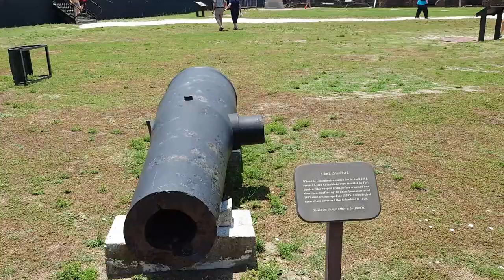VLOG | Fort Sumter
Fort Sumter is a sea fort built on an artificial island protecting Charleston, SC from naval invasion. Its origin dates to the War of 1812 when the British invaded Washington DC by sea. Construction began in 1829 and it was still incomplete in 1861 when the Battle of Fort Sumter began the American Civil War. It was severely damaged during the war and left in ruins. Since the middle of the 20th century, Fort Sumter has been open to the public as part of the Fort Sumter and Fort Moultrie National Historical Park, operated by the National Park Service.

Fort Sumter is notable the battle of which began the American Civil War. Following the declaration of secession by South Carolina on 20 December 1860, its authorities demanded that the U.S. Army abandon its facilities in Charleston Harbor. On 26 December, Major Robert Anderson of the U.S. Army surreptitiously moved his small command from the vulnerable Fort Moultrie on Sullivan's Island to Fort Sumter.

During the early months of 1861, the situation around Fort Sumter increasingly began to resemble a siege. In March, Brigadier General P. G. T. Beauregard, the first general officer of the newly formed Confederate States Army, was placed in command of Confederate forces in Charleston. Conditions in the fort deteriorated due to shortages of men, food, and supplies as the Union soldiers rushed to complete the installation of additional guns.

The resupply of Fort Sumter became the first crisis of the administration of U.S. President Abraham Lincoln, inaugurated 4 March 1861, following his victory in the election of 6 November 1860. He notified the governor of South Carolina, Francis Wilkinson Pickens, that he was sending supply ships, which resulted in an ultimatum from the Confederate government for the immediate evacuation of Fort Sumter, which Major Anderson refused. Beginning at 4:30 a.m. on 12 April, the Confederates bombarded the fort from artillery batteries surrounding the harbor. Although the Union garrison returned fire, they were significantly outgunned and, after 34 hours, Major Anderson agreed to evacuate. There were no deaths on either side as a direct result of this engagement. The battle is usually recognized as the first of the American Civil War.

From Wikipedia